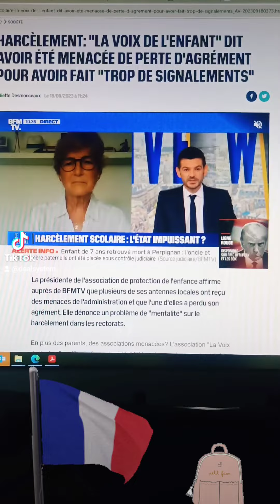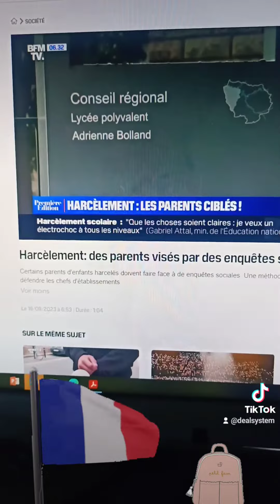Gabriel ATTAL et Macron veulent un électrochoc pour lutter contre le harcèlement scolaire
Gabriel ATTAL veut lutter contre le harcèlement scolaire et demande un électrochoc à tous les niveaux ! Efficace ?